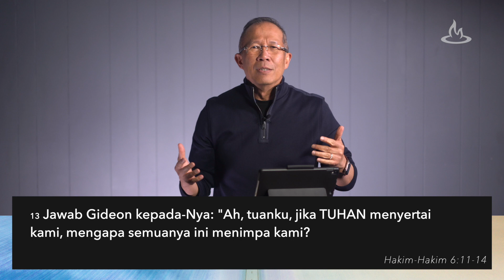Day 12 | 21 Renungan Harian Bersama Pastor Paul Tan | Indonesian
Join Pastor Paul in this daily devotion. They are prayerfully prepared and will provide a resource for believers to know more of God’s life-transforming presence.